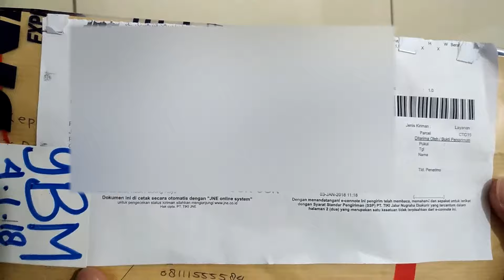Sarung Silicon Remote Universal untuk TV,AC DVD dan lainnya - unboxing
Deskripsi Produk
Sarung Silicon Remote Universal untuk TV,AC DVD dan lainnya

kesal dengan Remote rumah yang selalu kotor dan berdebu,

Pakaikanlah sarung ini agar semua remote d rumah anda terbebas dari Debu

tersedia 5 ukuran
S -- 12.5 x 4.5 cm -- stock KOSONG
M -- 16 x 6 cm -- stock KOSONG
L -- 18.5 x 5 cm -- stock 15
XL -- 21 x 4.9 cm -- stock 15
XXL -- 23 x 5.5cm -- stock 15